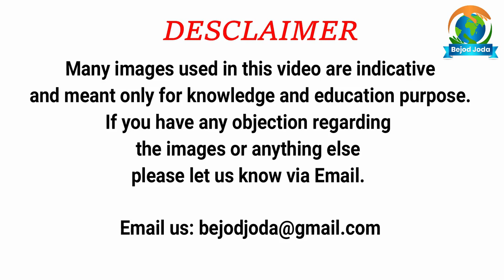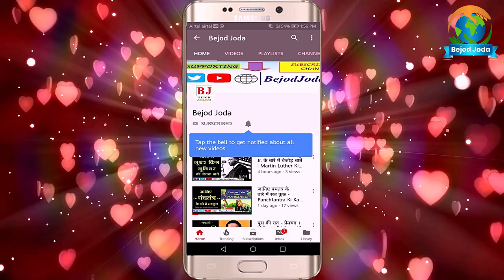EP06 : Oil Kumar alias Shiva Kumar की कहानी | Bengaluru Underworld का Smuggler Don | Bejod Joda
About the Video: अब शिवकुमार अलग ही लेवल पर खेलने लगा था। अब वह तेल की ब्लैक मार्केटिंग में एक कदम और आगे जाना चाहता था। इसके लिए उस समय बेंगलोर में लगे हुए इंडस्ट्री के लिए फर्नेस ऑयल की बहुत ही ज्यादा डिमांड रहती थी।

Video credit:

Concept: Barun Kumar
Research: Prashant Kumar
Executed By: Barun Kumar
Editor & Voice Over: Prashant Kumar
Produced By: Bejod Joda